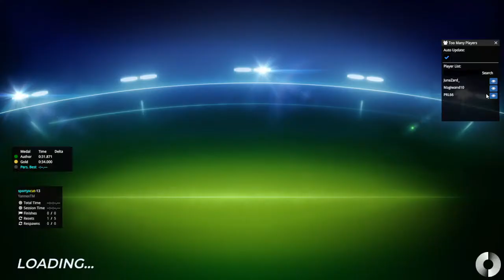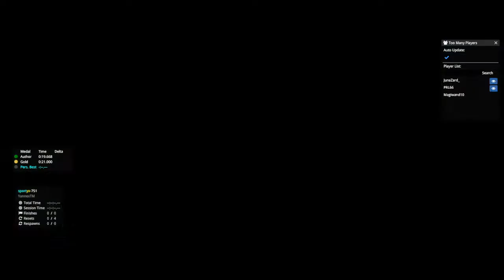Lower Bracket 2 - Match 2 | Trackmania Indonesia Not-So-Fun Night #1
Lower Bracket 2 - Match 2: prl66 vs magiwand 10 vs Junazard_

The Indonesia Trackmania Community decided to do a weekend test event where people can join this event
via the events tab in-game! Three quick learn maps were used as the mappack for this event.

This is the brackets phase, almost all matches have a points limit of 70. Only the grand final has a points limit of 100.

This event only allowed Indonesians to compete. No prize money was involved, all for fun (And testing the competition tool).

This was streamed on my twitch channel at 18 September 2022 (night time).